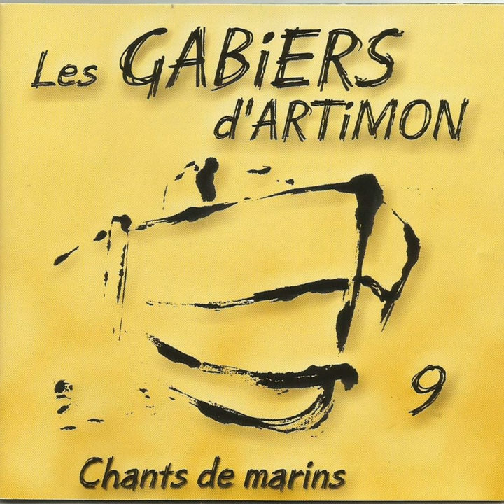L'ecailler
L'ecailler · Les gabiers d'Artimon · Blanchot · Godement

Chants de marins, vol. 9